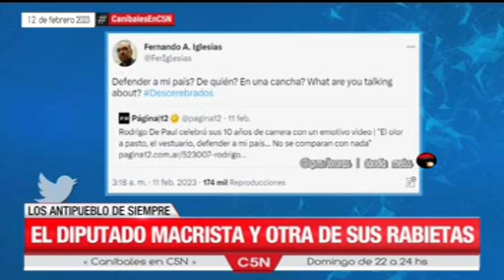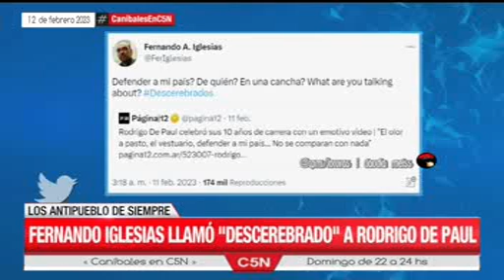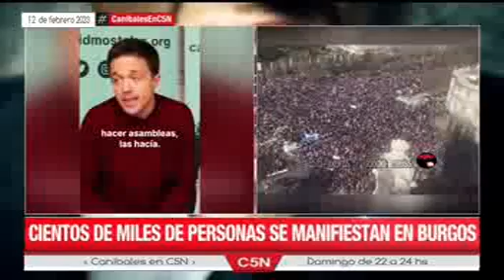Caníbales en C5N con Julia Mengolini y equipo - Programa completo - 13 02 23